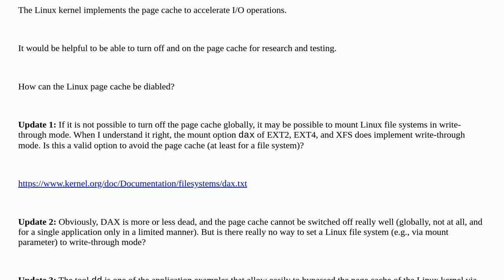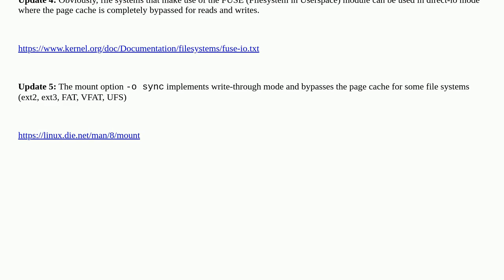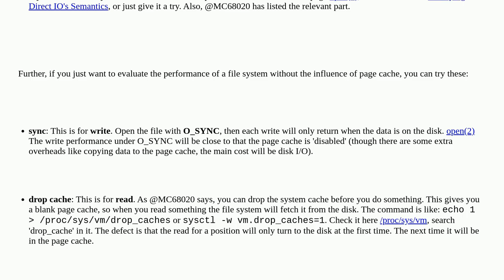Unix: How to disable the Linux page cache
How to disable the Linux page cache

A special thanks goes out to the awesome community

  cache linux-kernel